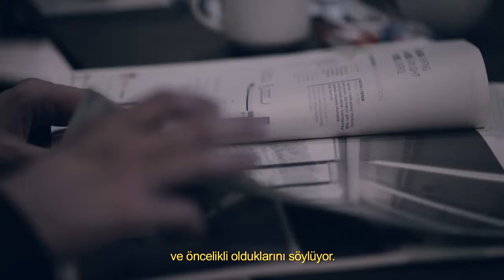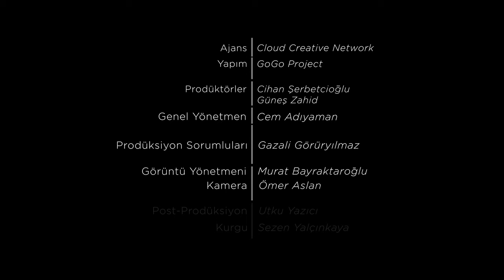Yama Karim | VBenzeri Röportajlar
5 Haziran Çevre Günü’nde EkoYapı Dergisi tarafından VitrA ana sponsorluğunda düzenlenen Yeşil Rapido konferansı konuşmacılarından, dünyaca ünlü mimarlık ofisi Studio Libeskind’in yönetici mimarı Yama Karim ile yeşil mimari ve sürdürülebilirlik üzerine konuştuk.

Mimari ve tasarım dünyasında güncel ne var, merak ediyor musun?
VBenzeri Blog’da keşfedilecek çok şey var.

VBenzeri’yi Sosyal Medyada Takip Et👇🏻

VBenzeri Hakkında

VitrA'nın katkılarıyla hazırlanan VBenzeri, yaratıcı disiplinlere ilham veren yerel bir kaynak olma hedefiyle 2013 yılında yola çıktı. Çok sesliliğe, güncel ve özgün içerik üretmeye inanan VBenzeri; mimarlık, iç mekan ve tasarıma dair konuları, onların en büyük destekçisi inovasyonla birlikte, özgün bir anlatımla sunuyor.

Mimari ve tasarım sektöründen daha fazla haber ve video için VBenzeri’yi takip et.